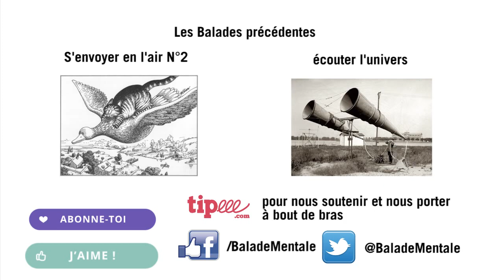4 ENDROIT TROP COOL pas très loin de chez vous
Il existe des endroits sur terre qui semblent appartenir à un autre monde, des lieux qu’on pourrait croire tout droit sortis d'un autre univers ...

Photos : Nick Brandt & Mikhail Mishainik

D’ici se tissent les fils en toile de fond :

Illustrations : Drieu patrick
Logos : Stério
4 endroits trop cool pas très loin de chez vous